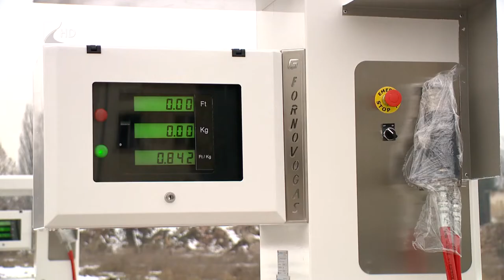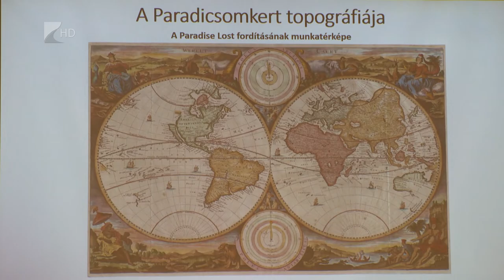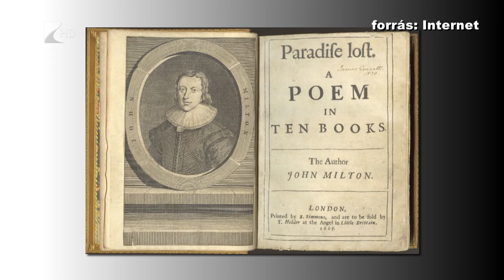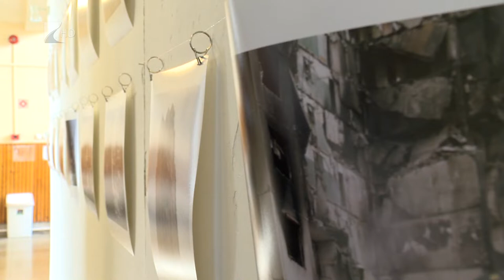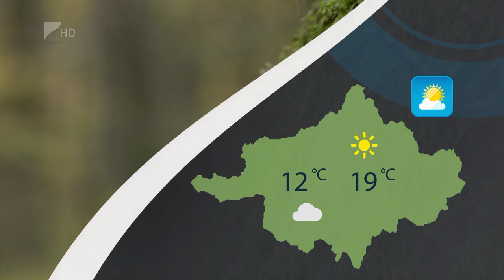Híradó - 2022.10.20. Kölcsey Tv